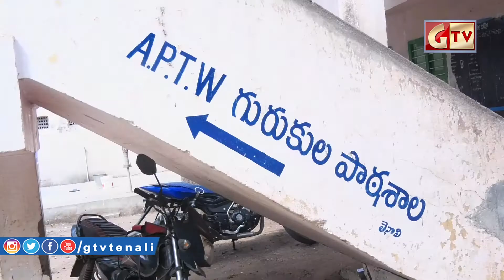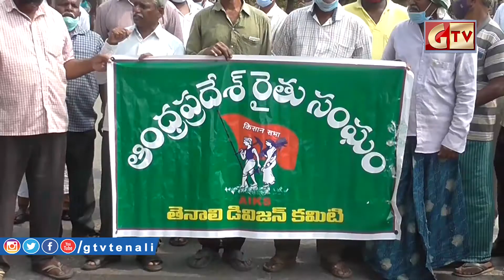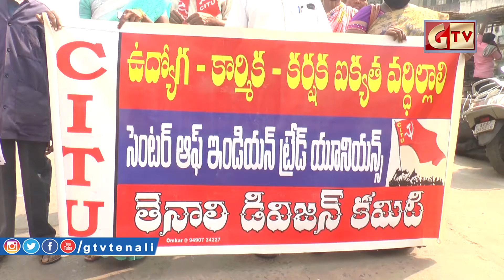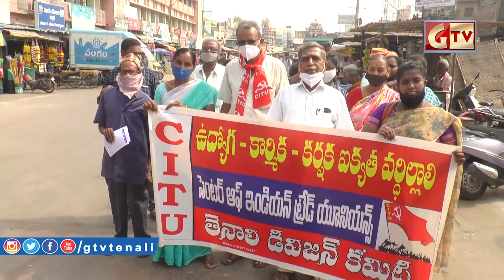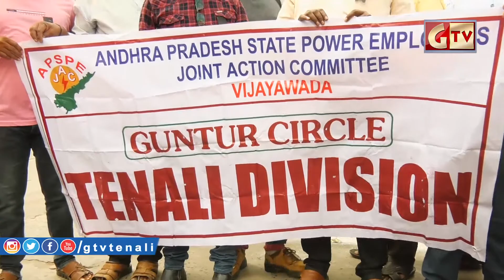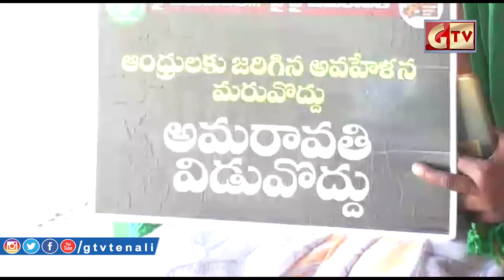G TV NEWS TENALI 04 -02-2022